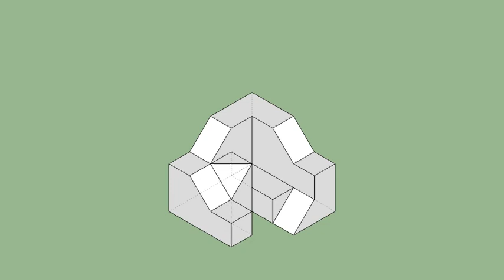育才出版-基礎圖學空間感練習本-第112頁第189題（三視圖轉等角圖部份）